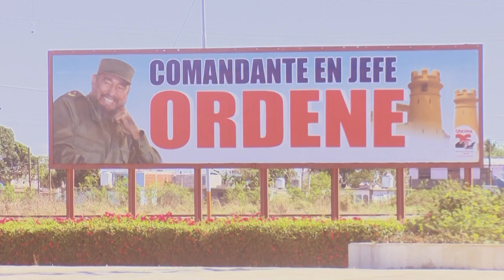Feliz año nuevo: Construir un 2023 triunfante